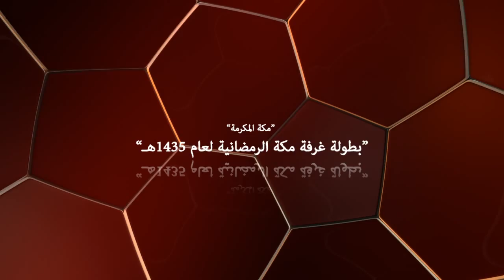نهائي بطولة غرفة مكة 1435هـ / لقاء مع محمد بن حسن رئيس فريق الوداد المكي